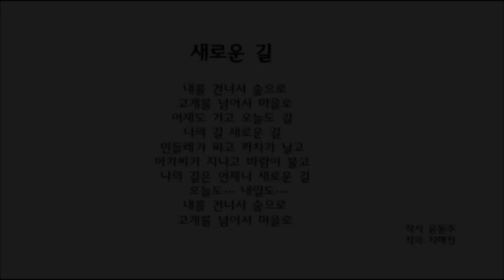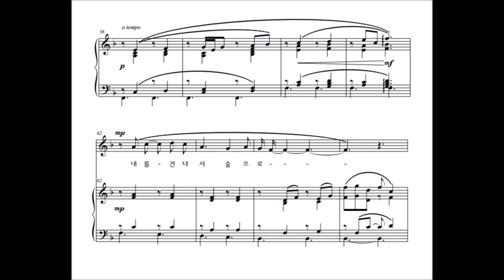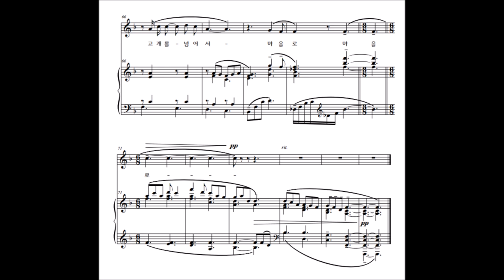[작곡] 2018 화천비목콩쿨 창작가곡부문 2위 수상곡 '새로운 길' - 윤동주 시/ 지혜정 작곡(테너 김민석)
*음원출처: 화천비목콩쿠르

장소: 화천문화예술회관
테너 김민석 연주 음원.